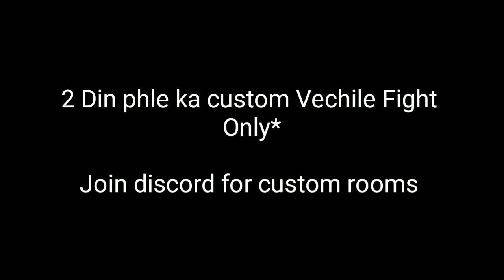Custom Vechile Fight Only || Pubg Mobile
For Loots, Deals And Upcomming Offers

Pubg Id : LJツARYANyt